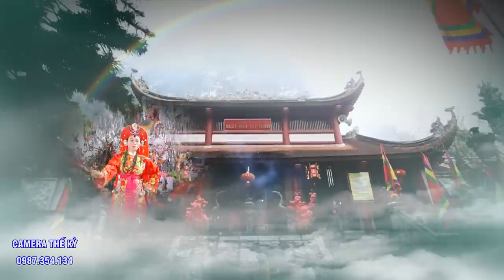Hầu Tam Vị Chúa Mường..Giật mình giá chúa nguyệt,bàng hoàng giá chúa đệ Tam.xem đến cuối mới tỉnh